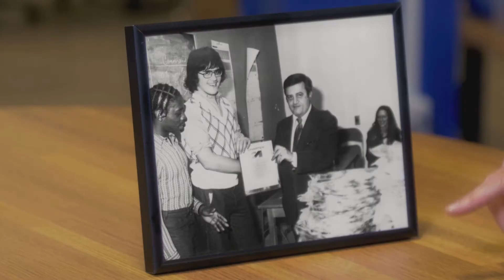Junior Achievement | Mark Cuban - Junior Achievement Story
“Junior Achievement is a good opportunity to understand what it takes to be an entrepreneur in this country” - Mark Cuban, JA Alumni

Mark Cuban is an American billionaire entrepreneur, television personality and investor. He is owner of the NBA's Dallas Mavericks and is one of the main "shark" investors on the TV series, 'Shark Tank.'

In this video Mark Cuban describes his experience as a student involved in Junior Achievement.